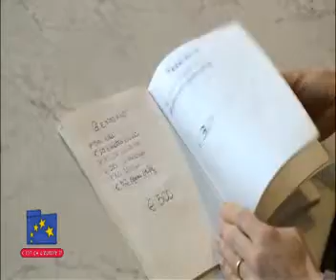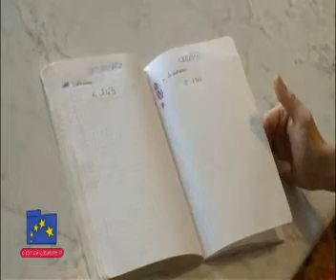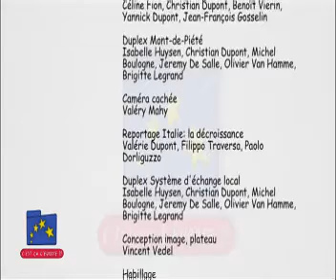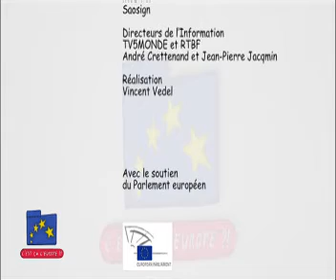C'est ça l'Europe ?!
C'est ça l'Europe?! Vous avez sans doute déjà prononcé cette phrase avec enthousiasme, perplexité ou colère...

Après deux émissions spéciales, le magazine citoyen « C'est ça l'Europe?! » revient et s'installe dans les grilles de TV5MONDE et de la RTBF, chaîne partenaire, sous la forme d'une émission mensuelle, informative et ludique.

Présentation: Paul Germain et Isabelle Huysen
Rédaction en chef: Christian Dupont
Réalisation: Vincent Vedel